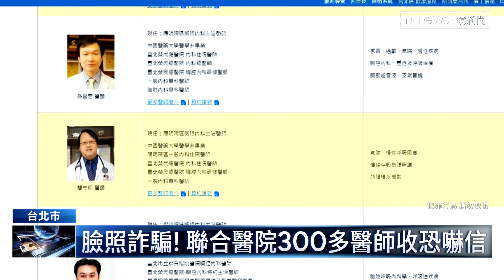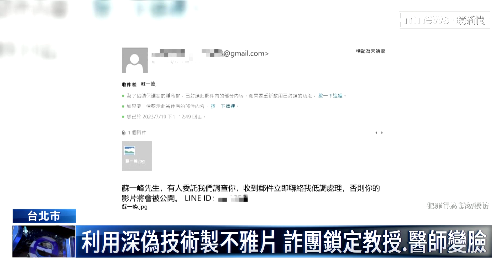中國犯罪集團瞄準醫師 製深偽不雅片恐嚇｜鏡新聞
台北聯合醫院不少院區，今年三到七月間陸續收到運用深度偽造結合PS影像處理的恐嚇信，，一共有300多名醫師受害收到黑函，電子郵件中歹徒刻意將與裸女纏綿的男子臉部替換成被害醫師的面貌，以不雅照威脅匯款，而案經台北刑大警方追查，也確認是中國犯罪集團所為，所姓目前沒有醫師受騙上當。